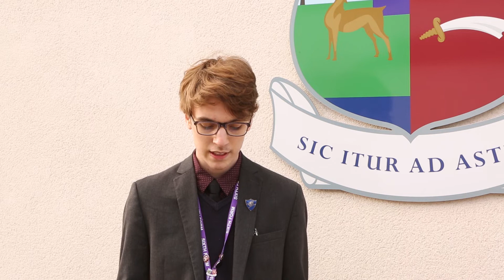Message from Sixth Form